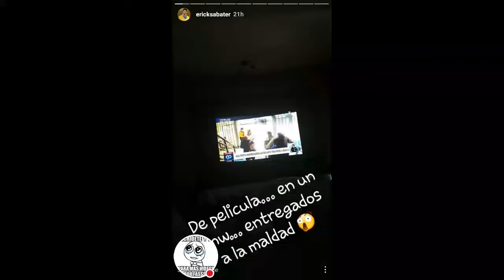ERICK SABATER 13-05-17